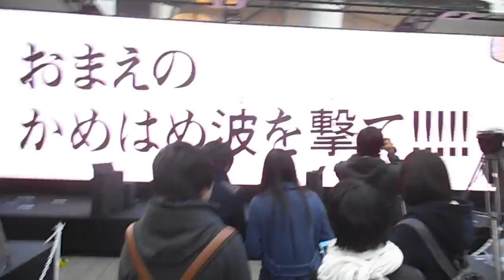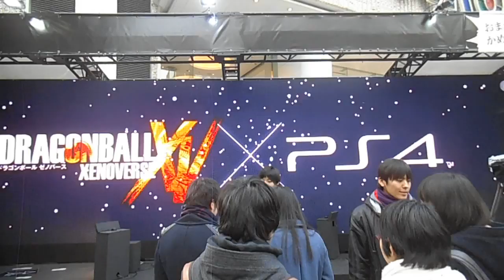DSCF9102渋谷パルコ20150208かめはめ波 試射会